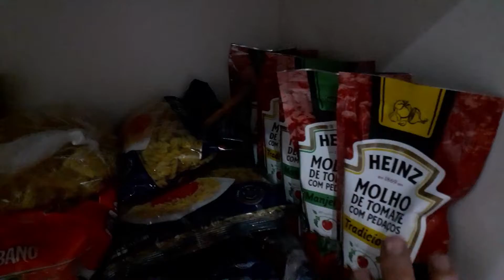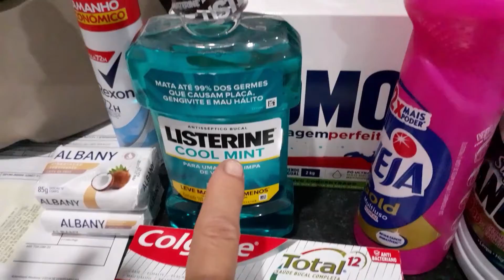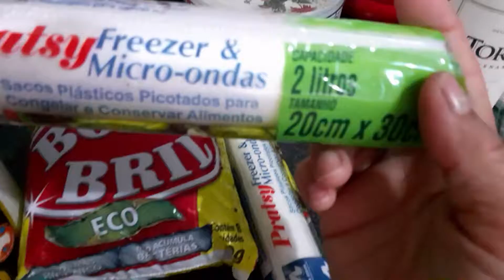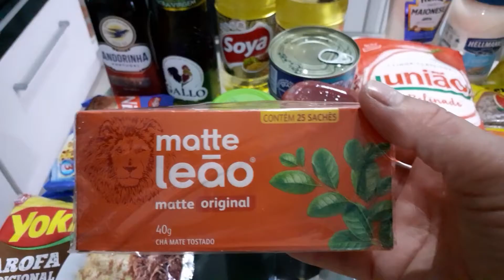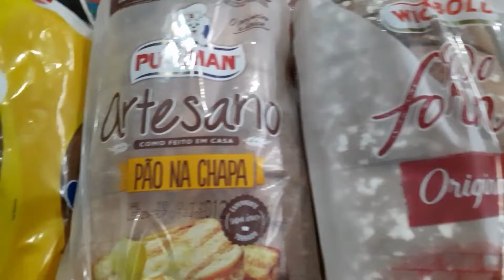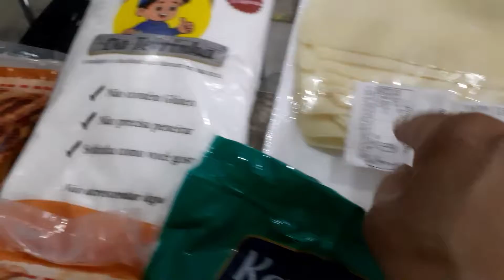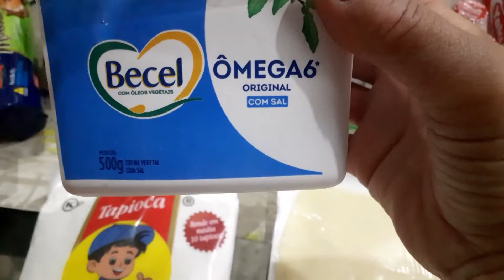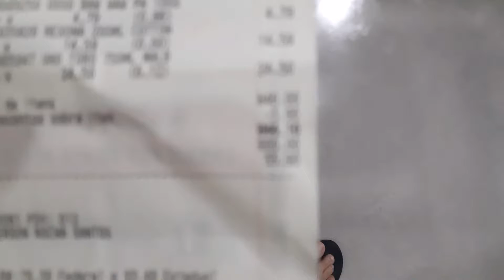COMPRA de Outubro e + quanto foi 😱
vídeo  mostrando  as compras  do mês  de outubro  e o quanto  gastei  se  gostarem  do vídeo  deixe  seu lik obrigada  bjo😘